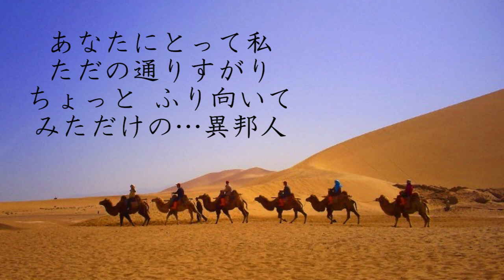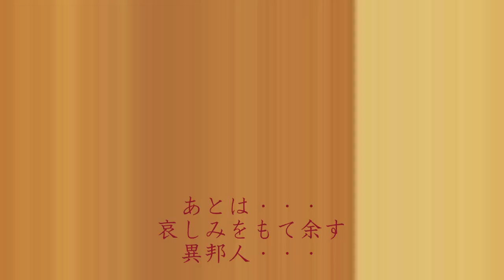異邦人【久保田早紀】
カラオケ録音時に、曲調を変えて歌いたくなって・・・
(スミマセン)遊び感覚で、録音した物を編集アップしました
一世を風靡した、懐かしい一曲です